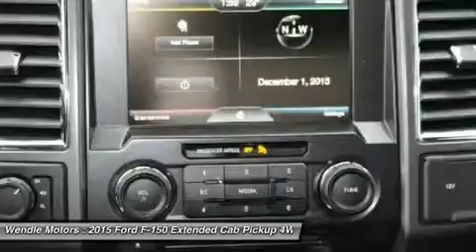2015 Ford F-150 1500991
2015 FORD F-150 Spokane, WA
Stock# 1500991

Wendle Motors
9000 N Division St

This 2015 Ford F-150 has a sharp Oxford White with a Black Sport *Bluetooth* *Popular Color* All of our vehicles are researched and priced regularly using LIVE MARKET PRICING TECHNOLOGY to ensure that you always receive the best overall market value. Call Dealer to confirm availability, and schedule a hassle free Test Drive. Wendle Ford Sales prides itself in exceeding all customer expectations! The next step? Give us a call to confirm availability and schedule a hassle free test drive! We are located at: 9000 North Division Street, Spokane, WA 99218.Save $4,750 - $2,250 Retail Customer Cash + $1,000 F-150 XLT Retail Customer Cash + $1,500 Bonus Customer Cash. Not all buyers will qualify for Ford Credit financing. Residency restrictions apply. For all offers, take new retail delivery from dealer stock by 2/1/2016. See dealer for qualifications and complete details. Additional $300 Retail Customer Cash on all 2.7L EcoBoost engines.